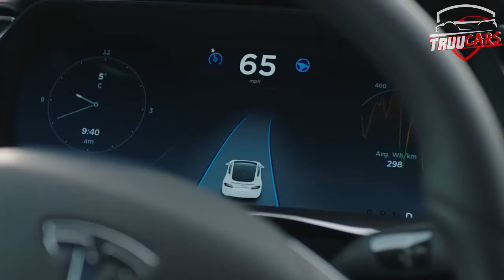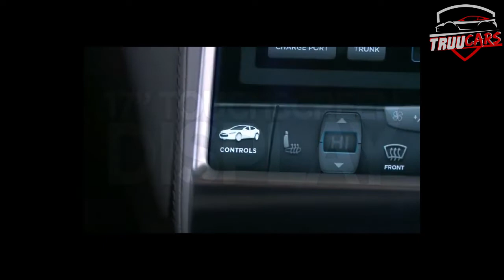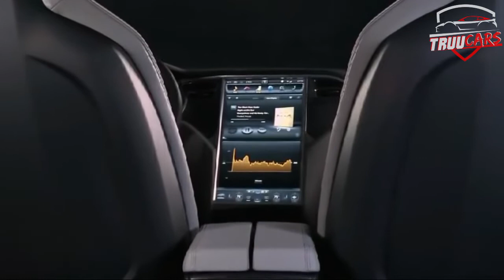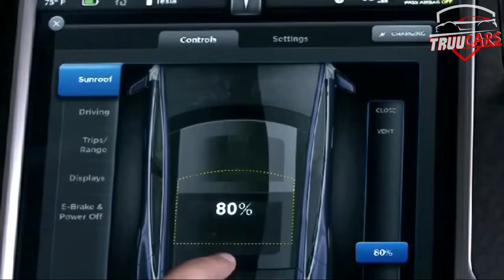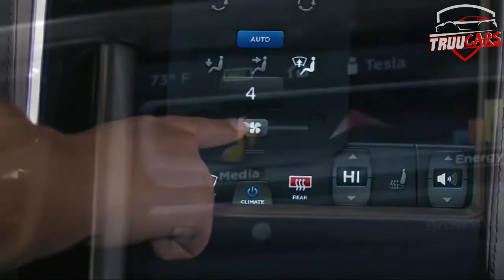[தமிழில்] Will Electric Cars come to India or Not❓ When❓ Tesla❓ explained in Tamil | Truu CARS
Watch: [தமிழில்]🔴Negatives of Electric Cars explained in Tamil 💥 Impact on India | Cons Dangers accidents